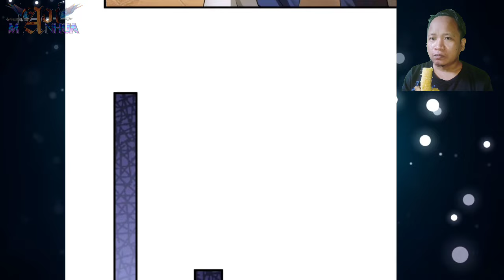Goes To Wanshan Pavillion ™ I Can Critical Hit Infinitely Chapter 22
COPYRIGHT / LICENSING